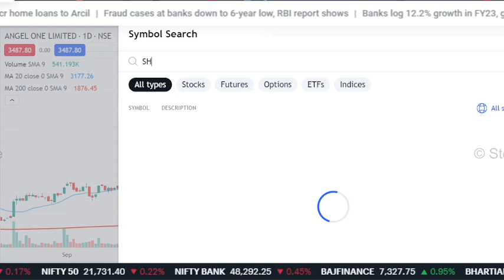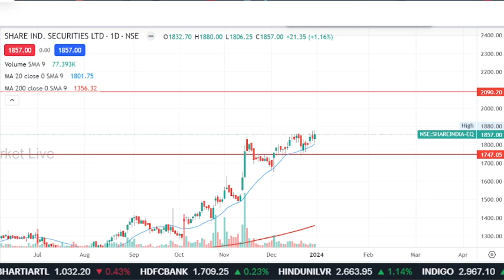ANGEL ONE share news,angel one share latest news, angel one share analysis,target ?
1. आप भी बने इंटेलिजेंट इन्वेस्टर
2. The Intelligent Investor (English)